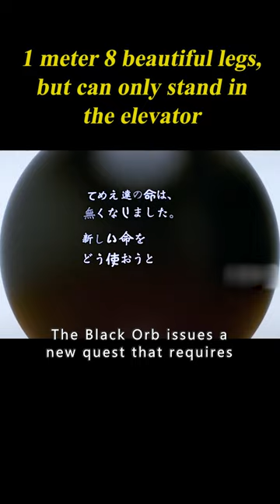This Old Man Was Hacked 3000 Times Without A Scratch. 1/3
Movie Name: Venom: Gantz: O

Summary:After being brutally murdered in a subway station, a teen boy awakens to find himself resurrected by a strange computer named Gantz, and forced to fight a large force of invading aliens in Osaka.

Directors
Yasushi Kawamura,Kei'ichi Sato
Writers
Hiroya Oku,Tsutomu Kuroiwa
Stars
Daisuke Ono,Mao Ichimichi,Tomohiro Kaku